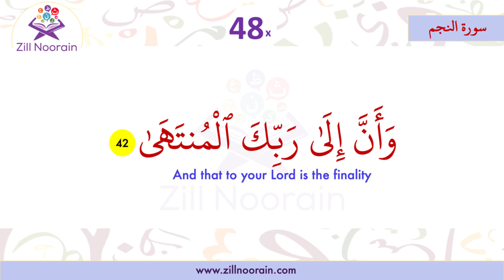53 Surah An Najm Verse 42 | Repeated 50x | Memorization Series